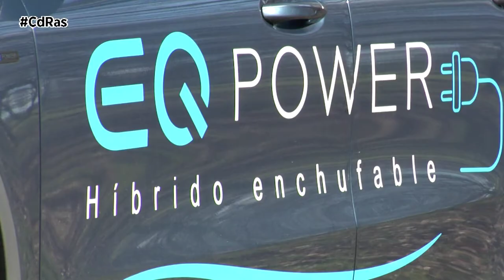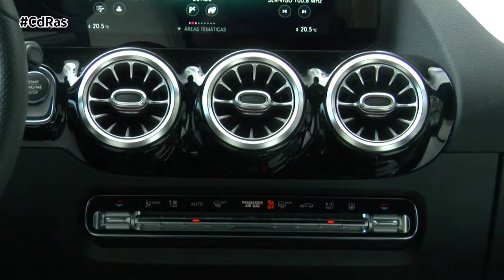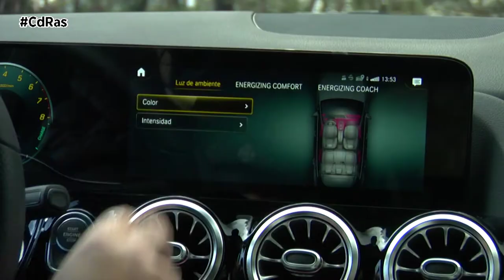MERCEDES-BENZ GLA 250e HIGHLIGHTS & ACTIONS | By CdRas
El GLA es otro de los modelos que se suma a la familia de compactos híbridos enchufables de Mercedes-Benz. Un modelo, el 250 e,  amparado bajo el sello EQ Power de la firma de la estrella  que ofrece un consumo de combustible mixto de 2 litros y medio a los 100.

En esta versión lo que prima es el placer de conducción en modo eléctrico, lo que le permite ser un vehículo ideal para un uso cotidiano. Con él podemos recorrer en torno a unos 75 kilómetros en modo completamente  eléctrico y libre de emisiones.

En la carrocería compacta del GLA 250 e, los motores están montados en posición transversal. Para el cambio de doble embrague de 8 relaciones, se ha desarrollado una unidad de propulsión híbrida de dimensiones reducidas, que obedece a los mismos principios técnicos que el componente equivalente en los vehículos con motor en posición longitudinal.

El motor eléctrico junto con el gasolina de cuatro cilindros y 1,3 litros, ofrecen una potencia conjunta equivalente a 218 CV con un par motor total de 450 Newton Metro.

El GLA 250 es capaz de acelerar de 0 a 100 en 6,6 segundos, alcanzando una velocidad máxima de 235 km/h.

Este modelo lo podemos cargar con corriente alterna o mediante corriente continua. Con la primera, el tiempo de carga de la batería al 100% es inferior a dos horas, con la segunda el tiempo que necesitaremos para cargar al 80% la batería es de unos 25 minutos.

Con el fin de no penalizar el volumen del maletero, el sistema de escape desemboca en la parte central del vehículo, el silenciador trasero se dispone en el túnel central. La integración del depósito de combustible en el espacio de montaje del eje, libera espacio para montar la batería debajo de los asientos traseros.

Este sistema híbrido enchufable de tercera generación de Mercedes-Benz, se sirve de una estrategia inteligente basada en el trayecto y tiene en cuenta, entre otras informaciones, los datos de navegación, las limitaciones de velocidad y el trayecto previsto. Este sistema prevé la totalidad del itinerario y propone el modo de conducción eléctrico en los tramos en los que resulte posible.

El GLA 250e ofrece nuevos programas de conducción: Electric y Battery Level. En el primero podemos hacer uso de las prestaciones máximas de la propulsión eléctrica, el segundo permite seleccionar la intensidad de recuperación de la batería mediante las levas situadas detrás del volante.

A estos modos se suman el Comfort, el ECO y el Sport. Con ellos podemos priorizar la conducción eléctrica, acentuar el dinamismo mediante la propulsión combinada u otorgar preferencia al motor de combustión, por ejemplo, para ahorrar autonomía en modo eléctrico.